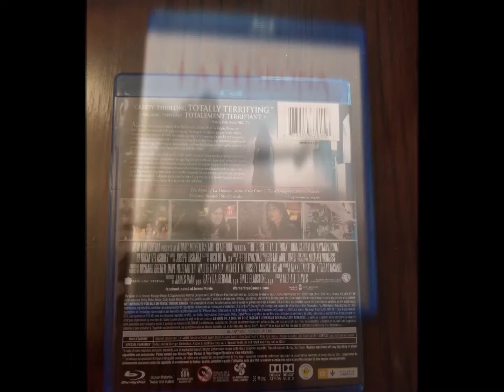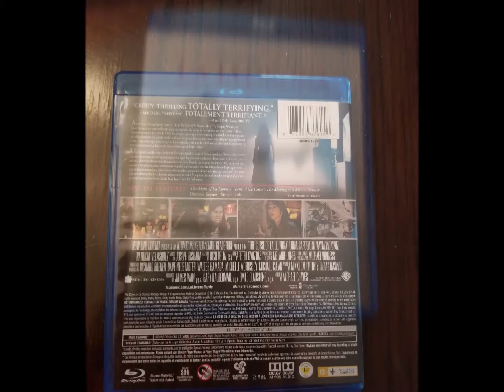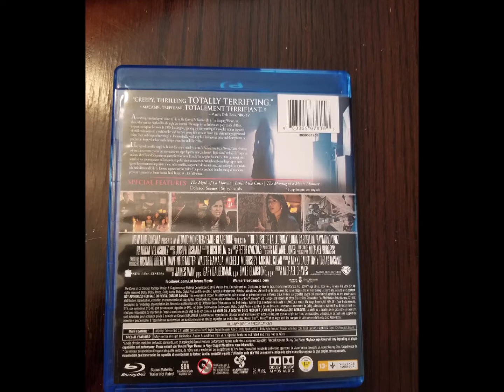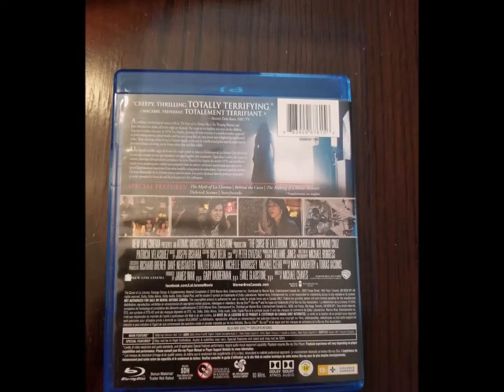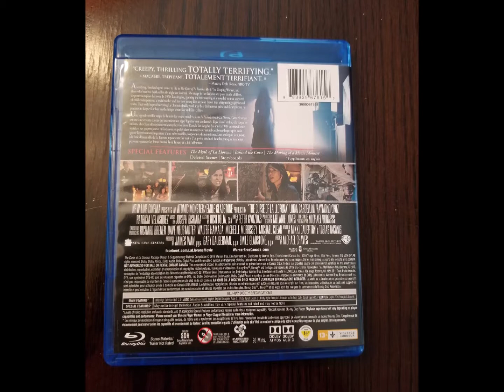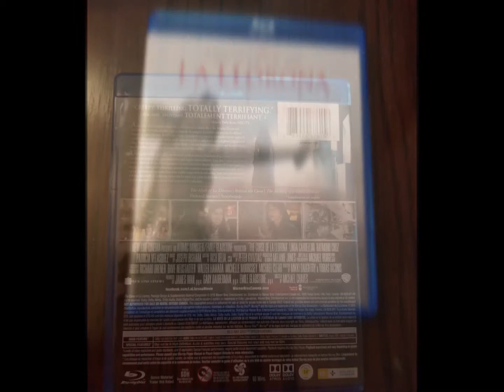[Critique Blu-ray] The Curse of La Llorona (La malédiction de la Llorona)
Critique du film The Curse of La Llorona (La malédiction de la Llorona) en format Blu-ray, par Daniel pour

Date de sortie en Blu-ray :  13 août 2019

Distributeur : Warner Bros

Réalisé par : James Wan

Acteurs : Linda Cardellini, Marisol Ramirez, Jaynee-Lynne Kinchen, Roman Christou, Raymond Cruz, Patricia Velasquez et Tony Amendola

Piste(s) sonore(s): Anglais Atmos, Français 5.1 (doublé au Québec), Espagnol 5.1

Sous-titre(s): Anglais, Français, Espagnol, Portugais

Suppléments :

The Myth of La Llorona
Behind the Curse
The Making of a Movie Monster
Deleted Scenes
Storyboards
Digital Copy
Synopsis :

En 1673 au Mexique, une femme a assassiné ses deux enfants avant de s'enlever la vie. Trois siècles plus tard, elle revient hanter les vivants de Los Angeles en s'attaquant à leurs enfants. L'assistante sociale Anna ne croît guère en cette légende lorsqu'elle sort de la bouche d'une personne qui aurait maltraité ses progénitures. Mais la mère monoparentale tombe des nues lorsque de mystérieuses blessures apparaissent sur les bras de son fils et de sa fille. Peu importe où elle se trouve, une inquiétante dame vêtue de blanc harcèle sa famille, semant la terreur sur son passage.